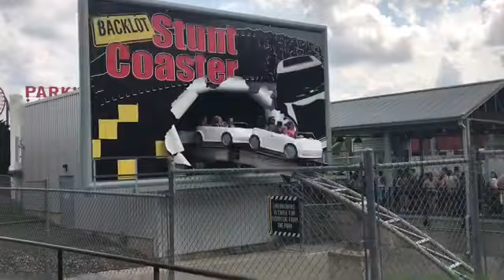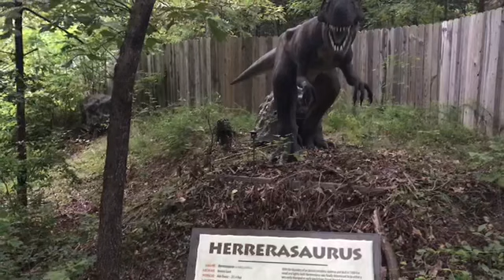Kings Dominion 2018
I spent the day at kings dominion and it was awesome.